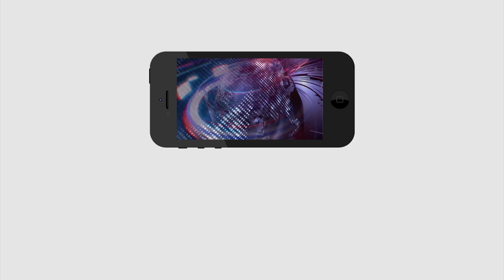Public Opinion on YS Jagan Ruling | జగన్ పాలన పై వీళ్ళు ఏమనుకుంటున్నారో తెలుసా..?